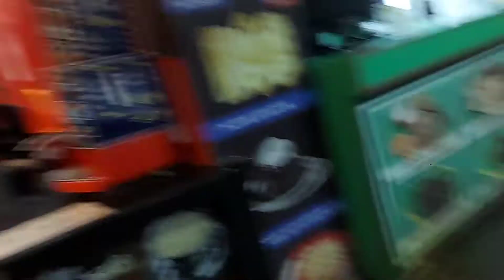One fine day With Amma😘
Hi guys im Divya Hope everyone are safe and good  this video is about dayout with mom
 Do support nd comment ur thoughts about my video
hope u guys Love my videos